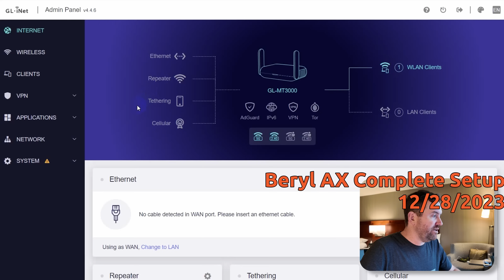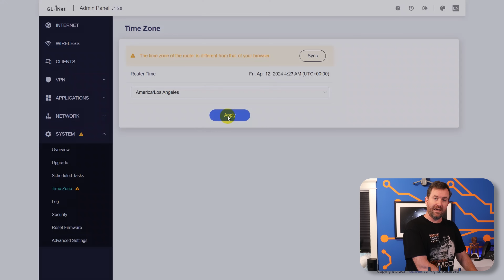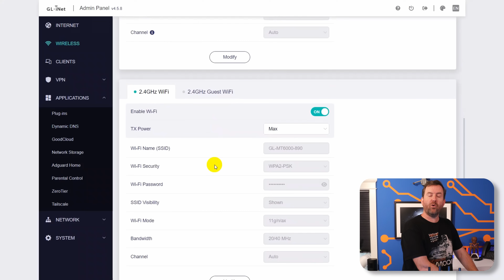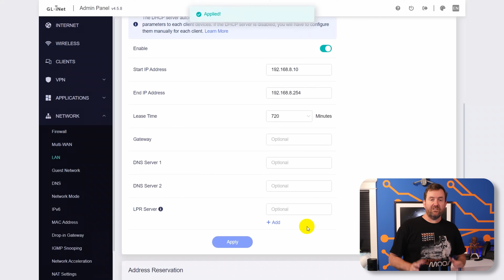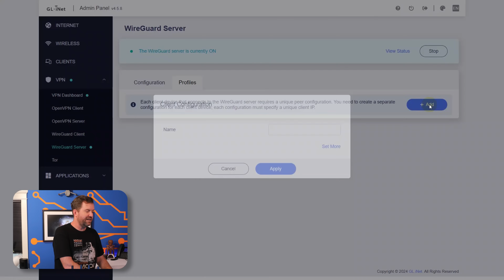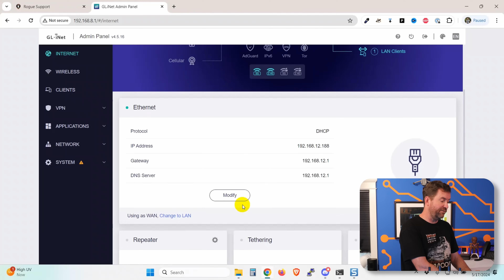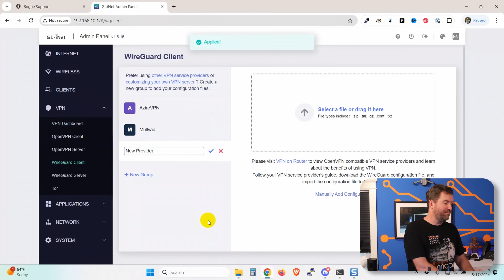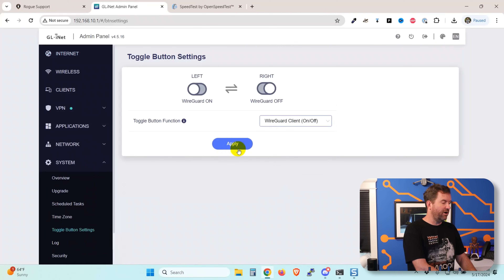Set Up Secure VPN in Minutes with GL.iNet Routers!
It's incredibly easy to set up a client/server VPN using the GL.iNet Flint 2 at your home or office and the Slate AX on the remote side.  In this video, I walk through the entire setup start to finish to make your life easier!

CHAPTERS:
0:00 - Intro
1:21 - Network Overview
2:10 - Flint 2 Initial Setup
8:16 - Flint 2 VPN Server
12:23 - GL.iNet Slate AX Router
17:54 - WireGuard VPN Client Toggle Switch
19:19 - Final Thoughts